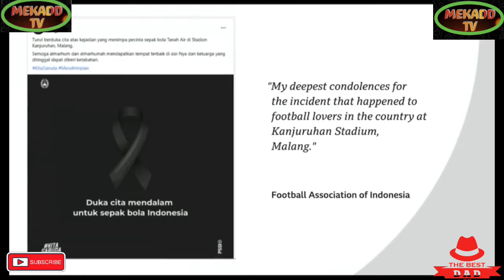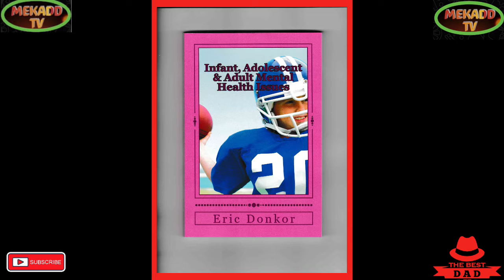INDONESIA PRESIDENT JOKO WIDODO ADDRESSED CITIZENS ABOUT STADIUM TRAGEDY AND EXTENDED HIS CONDOLENCE